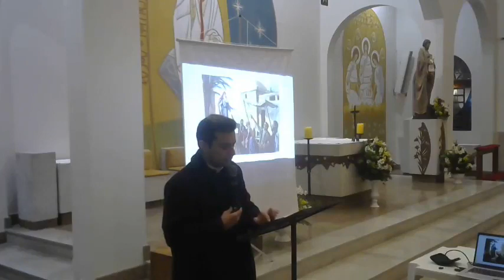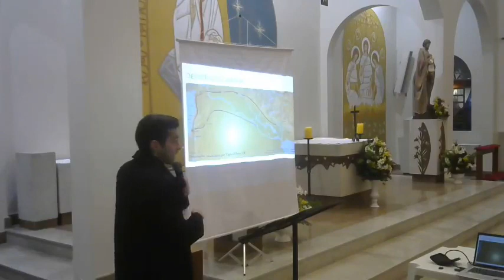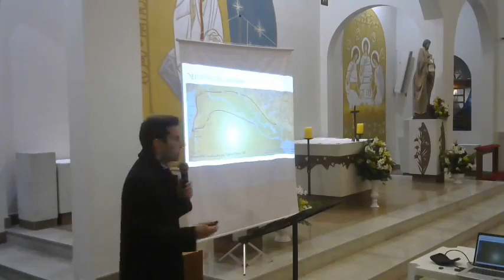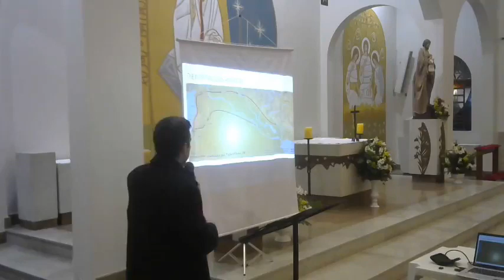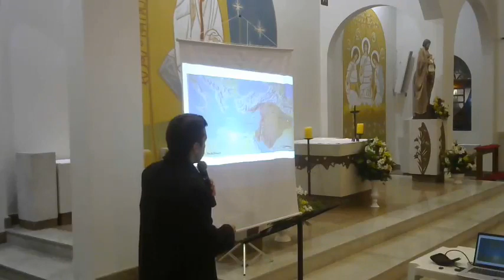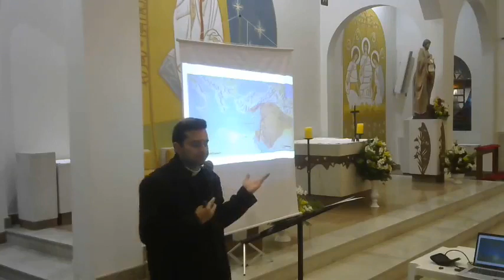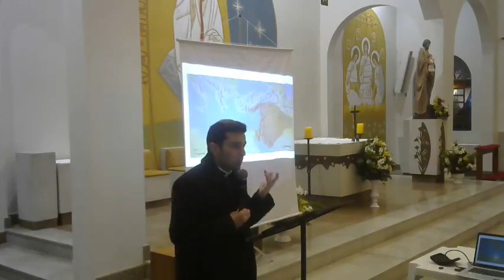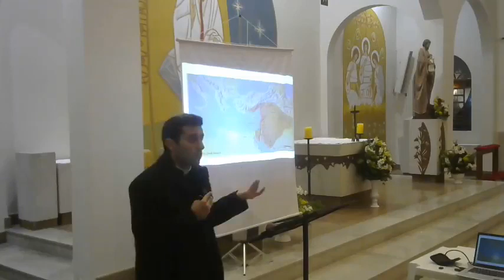O fim da Monarquia e os dois Exílios